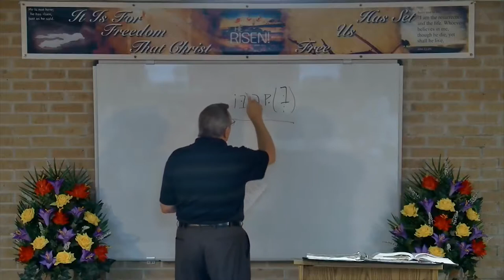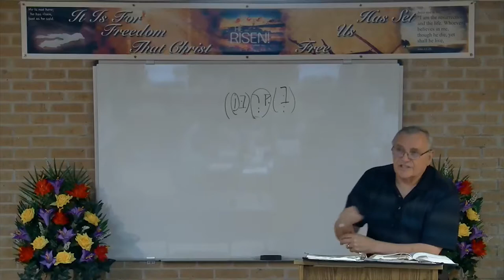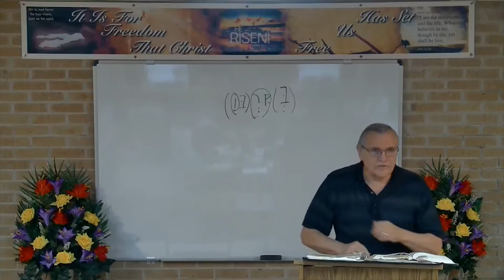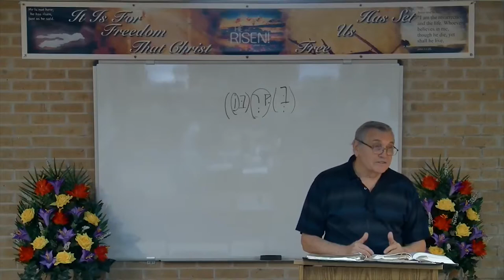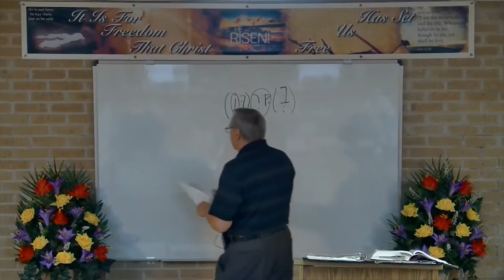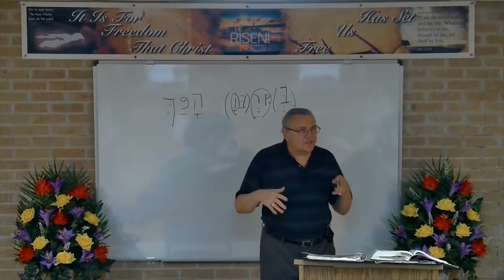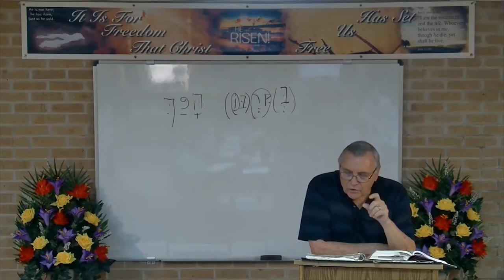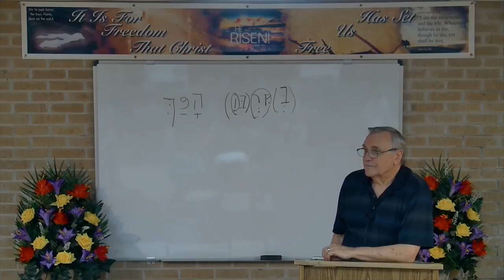DSBC - Ron Adema - Life of Samuel (#19) - The Holy Spirit In The Jewish Age - Jun.14th 2017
Date: 06/14/2017

Title:  The Holy Spirit In The Jewish Age

Text: 1 Sam.16:14